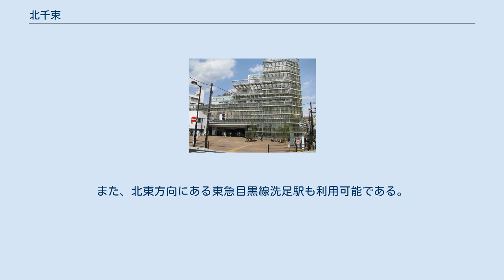北千束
日本 」 東京都 」 大田区 」 北千束 北千束（きたせんぞく）は、東京都大田区にある町。
現行行政地名は北千束一丁目から北千束三丁目。
 東京都大田区の最北部に位置する。
北部は目黒区南に接する。
東部は概ね環七通り（東京都道318号環状七号線）を境にして目黒区洗足・品川区旗の台に接する。
南部は大田区南千束に接する。
西部は目黒区大岡山に接する。
南西端はわずかに大田区石川町にも接する。
 地内を東急目黒線と東急大井町線が通っており、地域内に大岡山駅と北千束駅がある。
また東端付近を環七通りが横断している。
駅周辺に商店などが見られるほかは、多くは住宅地となっている。
 大田区北千束の地名の由来は、中世のこの辺り一帯の地名「荏原郡千束郷」による。
 2017年（平成29年）12月1日現在の世帯数と人口は以下の通りである。
 鉄道駅として、西辺の目黒区大岡山との境界付近に東急目黒線・東急大井町線大岡山駅が置かれている。
大岡山は目黒区の地名であるが、所在地は北千束になっている。
また、東部には東急大井町線北千束駅が置かれ、東側ではこちらが主に利用される。
また、北東方向にある東急目黒線洗足駅も利用可能である。
他に、環七通りを走るバス路線も利用される。